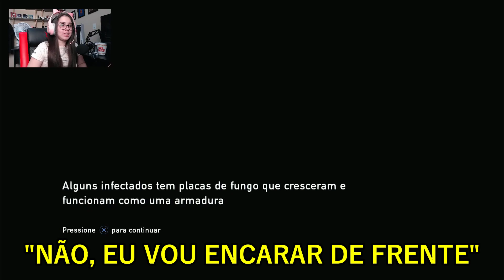THE LAST OF US 1 - ELLIE FUGIU!! #11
No vídeo de hoje, trouxe para vocês a continuação da série de The Last of Us 1 no PS5: Ellie fugiu e Joel mandou a real a ela...